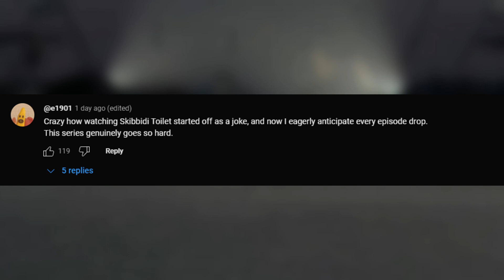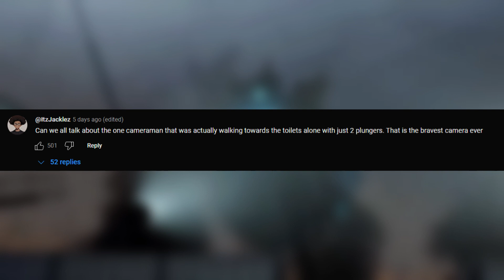skibidi toilet 50 but with comments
skibidi toilet 50 but with subtitles voice over